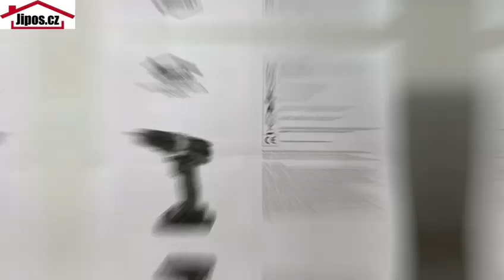Aku vrtací šroubovák LI ION 20V 2 baterie, kufřík + příslušenství RTWA0076 POWERMAT - Jipos.cz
Aku vrtací šroubovák RTWA0076 je profesionální aku nářadí, které se vyznačuje ergonomickým designem, osvědčenou a pevnou konstrukcí a vysokou odolností. Zakoupíte na Jipos.cz